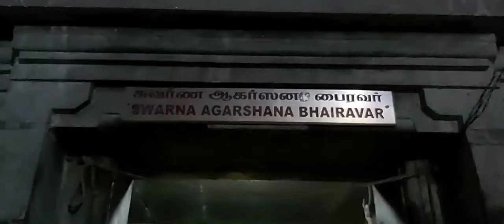அதிசயம் இந்தியாவில் எங்கு தேடினாலும் கிடைக்காத உச்சிஷ்ட விநாயகர் மேல் விழும் சூரிய ஒளி